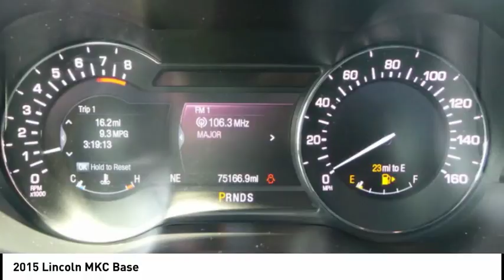2015 Lincoln MKC Rockford IL AC78065A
2015 Lincoln MKC Base

Looking for the right ? Today could be your lucky day. this 2015 Lincoln MKC could be yours.